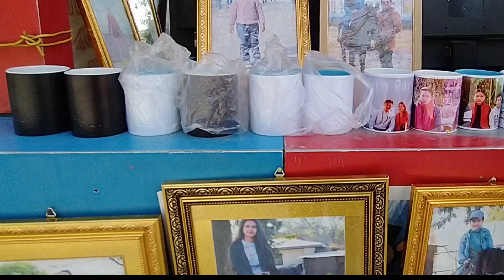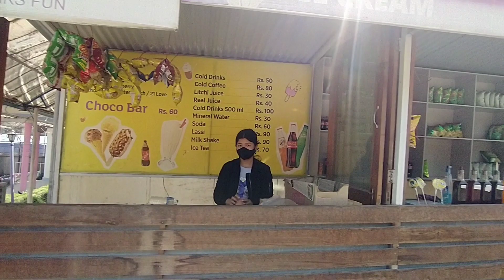My Second vlog|| comedy how my first vlog 2022 Mero second vlog on youtube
My first & second vlog

My first vlog in Nepali
my first vlog on youtube
my second vlog nepali
nepali vlog
MERO PAHILO VLOG
my vlog in english
my first vlog in japanese
vlog kasari grow garne
vlog kasari banaune mero
mero second vlog
best vlog
my first vlog inrto
my first vlogs
Saurab joshi comment on youtube Saurab joshi vlog

nepali vlog
MERO PAHILO VLOG
mero second vlog
best vlog
my first vlogs
Hello Sathi haru mero name Samir rai ho mero ghar Panchthar ho ra video heridinu vayekoma thanks a lot ani malai support gardinu hola ...hai